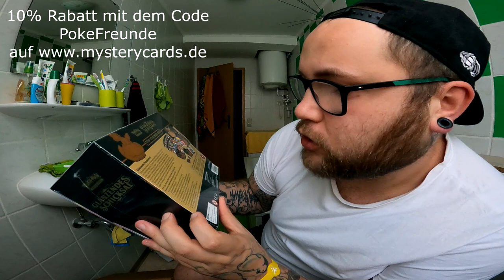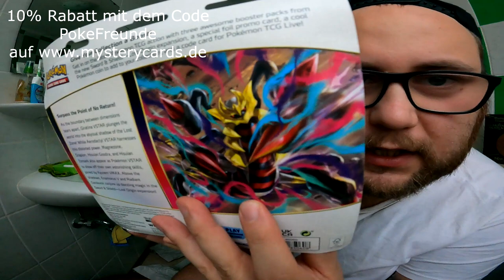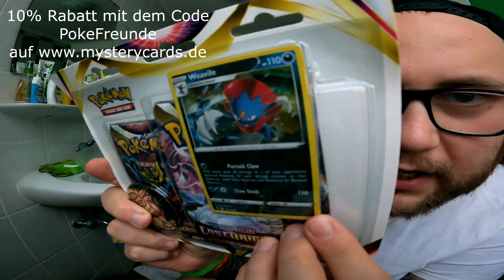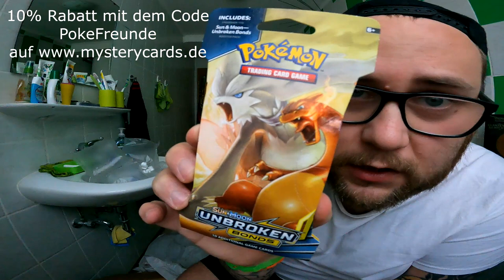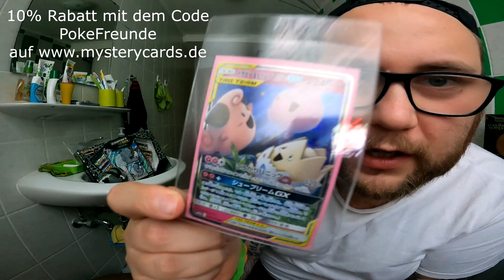UNBOXING | 250 Euro MYSTERY BOX von mysterycards.de [SPONSORED]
MIt dem Code : PokeFreunde

GUMMA !!!

Mein Trainer Code : 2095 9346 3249